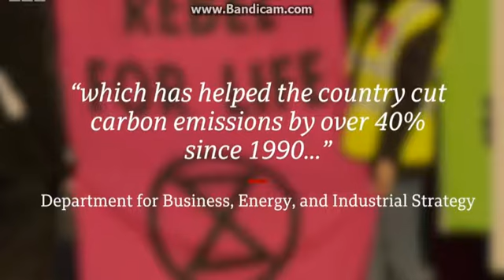The story behind Extinction Rebellion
They've blocked bridges, held die-ins and closed roads - all in the name of stopping climate change.